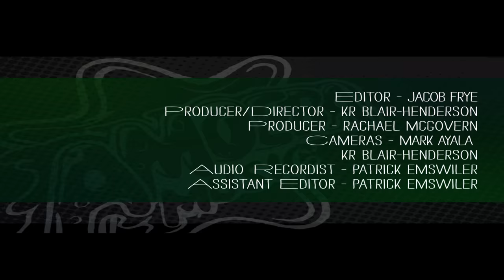John Cooper Clarke - What's In My Bag?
The original punk poet John Cooper Clarke goes shopping at Amoeba Hollywood.

Frankie Delmane - Demos 2014 (CD)